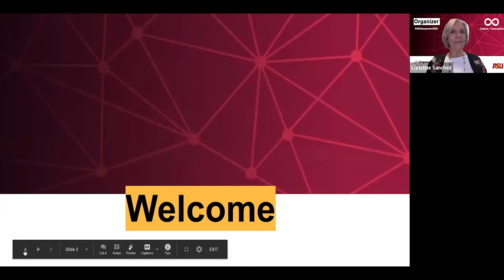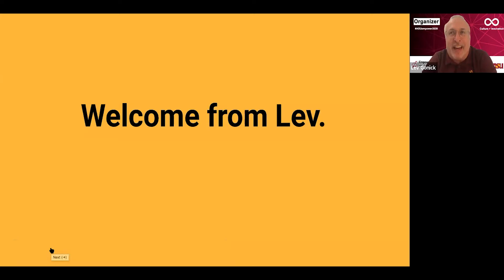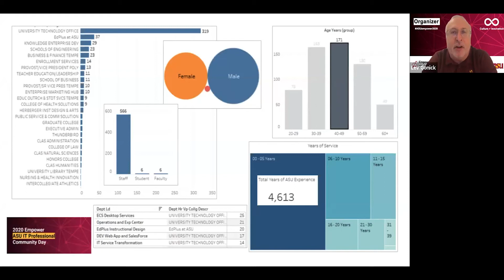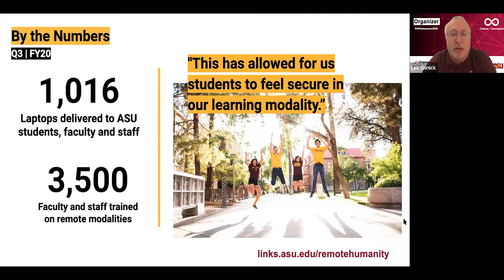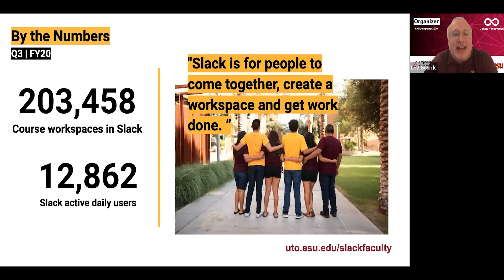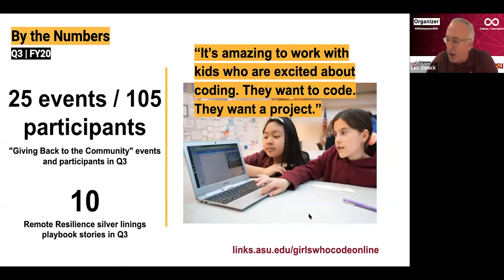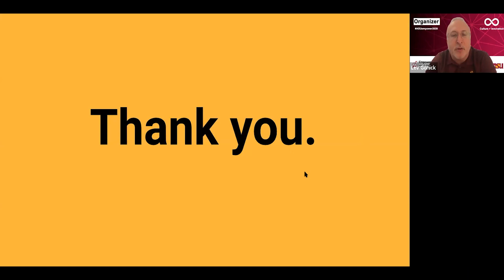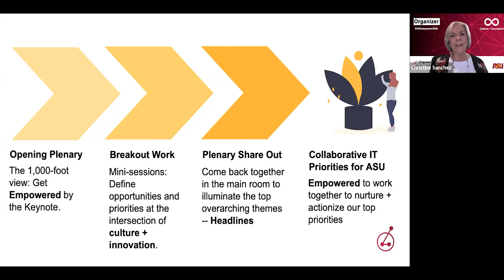Empower 2020: Welcome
Presented by: Lev Gonick
Enjoy the welcome to the 2020 Empower by Lev Gonick.